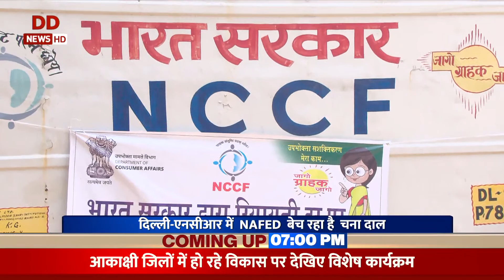Khabar Par Nazar: PM Modi strongly condemns Manipur incident and other top stories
DD News 24x7 | News in Hindi | Live Updates | Breaking News | Latest News